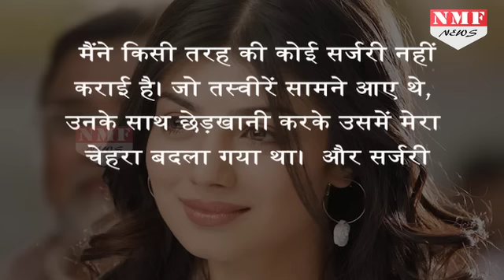Ayesha Takia ने किया Plastic Surgery से इंकार, कहा- ‘मैंने कोई Surgery नहीं कराई’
Not so long ago, Ayesha Takia was all over the news, thanks to her shocking pictures, which clearly hinted that she went under the knife.The picture was clicked at an event, which the bubbly actress had attended. And soon people started trolling Ayesha for her plastic surgery. Now the lady has decided to break her silence on the above matter to let the truth come out once and for all.Ayesha is also set to open a vegan restaurant with mom Faridah as Head Chef in Mumbai and start her own fashion line.